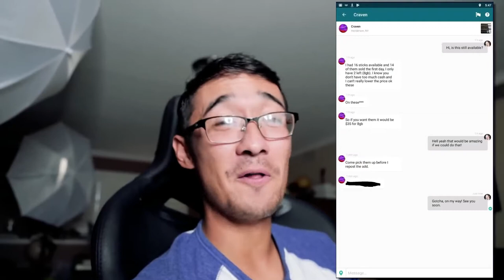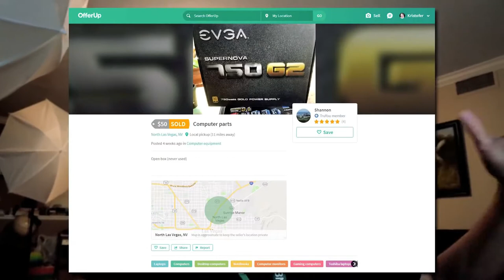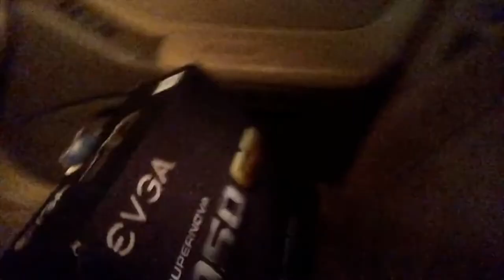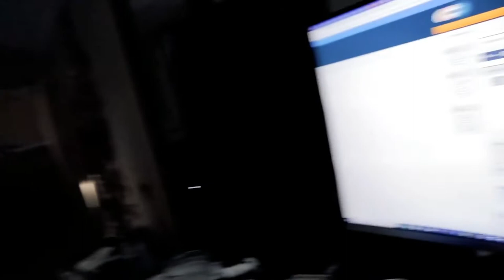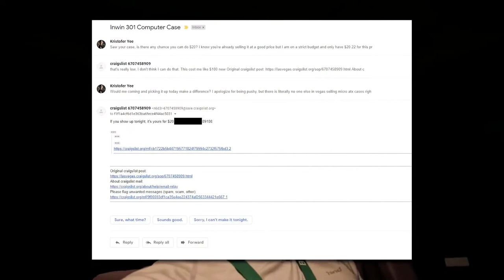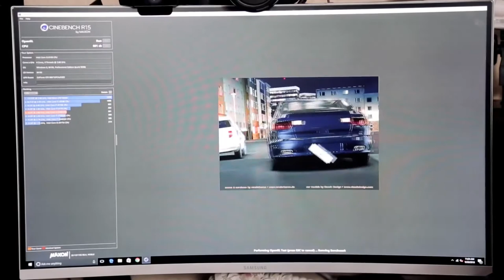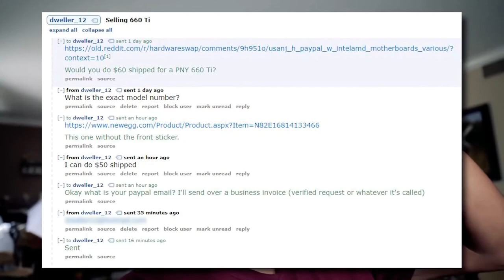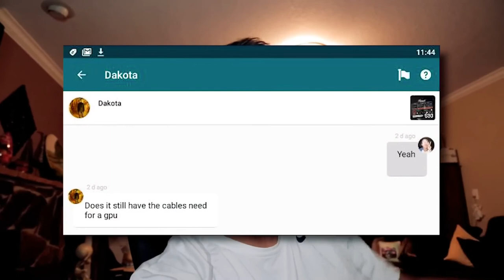ADVENTURES OF BUILDING A $200 GAMING PC! COULD YOU DO THIS?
Kristofer sources used parts and builds a performance gaming PC for $200 Then sells it for $278!

To perform the build you could source used parts from craigslist offerup, etc. or for convenience you could utilize the list below, or some compatible variant of it.

_________Amazon links
Crucial 16GB Kit (8GBx2) DDR4 2666 MT/s (PC4-21300) SR x8 SODIMM 260-Pin Memory(don't use PSM) @ $63.99

Hitachi Ultrastar A7K2000 2TB 3Gb/s SATA 7200RPM 32MB Internal HDD Hard Drive @ $32.88

PNY GeForce GTX 660 Ti Graphics Cards VCGGTX660TXPB @ $613.59
or
MSI Gaming GeForce GT 710 2GB GDRR3 64-bit HDCP Support DirectX 12 OpenGL 4.5 Single Fan @ $53.00

ROSEWILL Gaming 80 Plus Gold 550W Power Supply / PSU @ $94.99       (or try the 650W)

Intel Core i3-8100 Desktop Processor 4 Cores up to 3.6 GHz Turbo Unlocked LGA1151 300 @ $119.00

ASRock H310M-HDV LGA1151/Intel H310/DDR4/SATA3&USB3.1/GbE/MicroATX Motherboard @ $82.32

InWin 301C Black USB 3.1 Type-C Gen 2 RGB LED Sync-Ready Micro-ATX Mini-ITX Tower Gaming Computer Case, with Tempered Glass @ $86.76

If that's still too much of a hassle!
Try the following system for a good entry level gaming experience.
Dell Optiplex 790 Desktop High Performance Desktop Computer Intel Core i7-2600 Processor 3.8GHz 8GB RAM 2TB HDD DVD Windows 10 Pro 64bit @ $209.00

_________Citation
1 Month Flipping Challenge - 8x Money Return
KristoferYee

gaming setup // gaming // setup // fortnite // fortnite setup // video games // videogames // workstation // pc // computer // fortnite pc // best gaming setup // ultimate gaming setup // desk setup // gaming pc // pc gaming setup // unbox therapy // gaming room // pc gaming // fortnite battle royale // fortnite funny // fortnite best // fortnight // epic gaming setup //

gaming pc // pc gaming // gtx // best gaming pc // budget pc build // cheap pc gaming // budget gaming pc // how to build a gaming pc // gaming pc build // build pc gaming // how to build a pc // pc gaming 2019 // best budget gaming pc // budget gaming pc 2019 // budget gaming pc build // $500 // $200